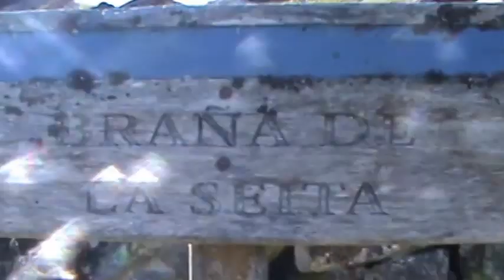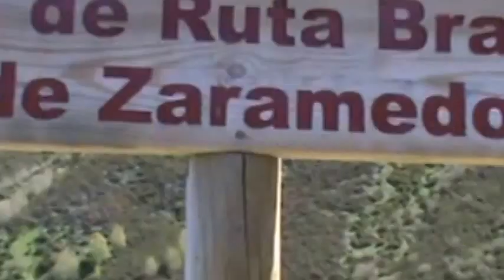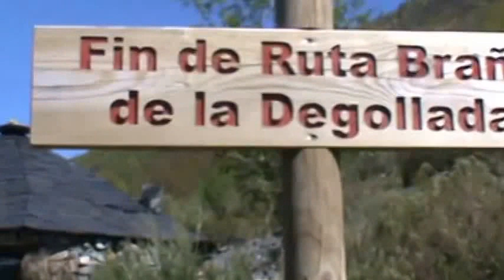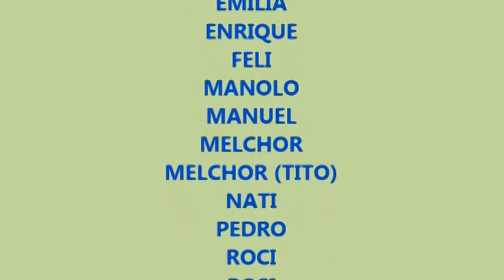XXXV ruta de senderismo RUTA DE LAS BRAÑAS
Ruta dura por el considerable desnivel a vencer (1065 m.) de unos 15 km de recorrido y que para unos senderistas normales supondrá unas 7 horas de camino.
Comenzamos en Cuevas del Sil, tras cruzar el río y las vías del tren comenzamos la subida hacia la Braña de la Xeita, siempre en subida. En este tramo podemos contemplar magnificos ejemplares de robles, chopos, arces, fresnos y otros arboles y arbustos de ribera.  Después de cruzar la  Braña de la Xeita, comenzamos una ascensión todavía mas dura hacia la siguiente Braña, la de Zaramedo o Zarameo. En esta ruta podemos apreciar una gran cantidad de ejemplares de Tejos (no recuerdo un lugar en que viese tantos), acebos, cafudres (servales), sauces, avellanos, abedules (en gran cantidad), arandaneras o piornos.
Tras pasar la braña de Zaramedo seguimos el camino dirección a Matalavilla, a un km, nos encontramos un precioso refugio. Seguimos camino y en el mismo momento en que ese camino comienza a descender hacia el valle de Matalavilla, lo dejamos cogiendo el sendero que sale a nuestra derecha y que nos lleva  a las antenas y repetidores que vemos un poco mas adelante. Comenzamos aquí un considerable descenso que es un revienta piernas sobre todo para los que tengan problemas de rodillas o tobillos. Después de un largo recorrido en zig zag llegamos a la  Braña de la Degollada. la cruzamos y al pasar la última casa cogemos un sendero que sale a nuestra izquierda valle abajo y que nos lleva de nuevo a Cuevas del Sil pasando por un extenso bosque de robles de gran porte.